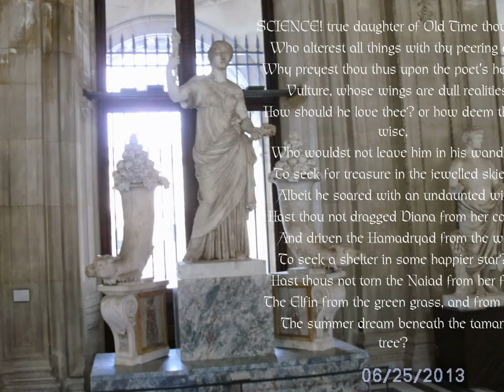sonnet to science with murmaid and fairy